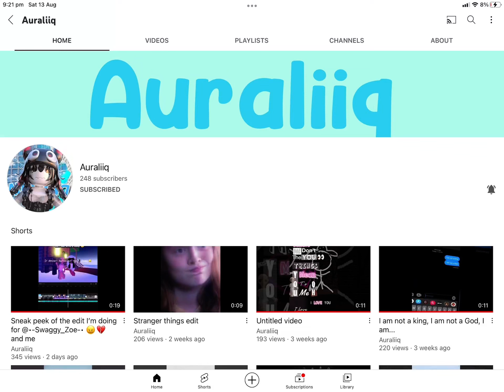Subscribe to @dakwoda (paid)